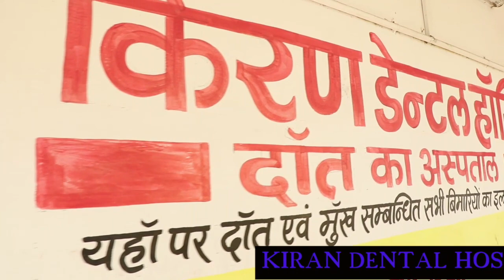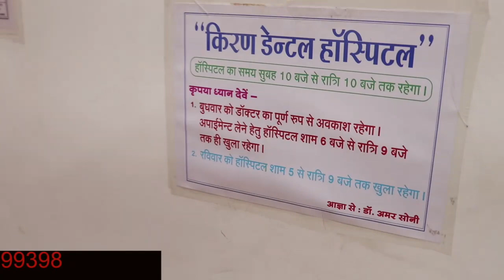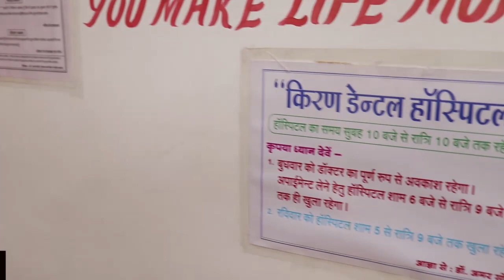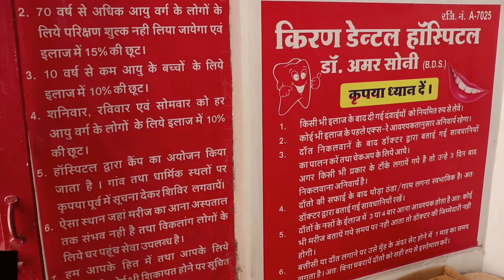Dental Hospital Indore..दॉत का दवाखाना